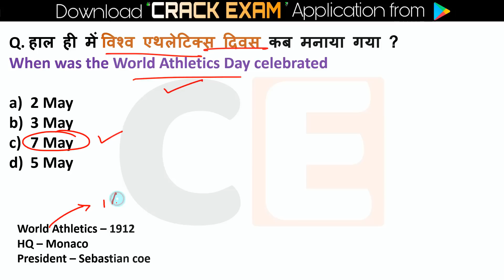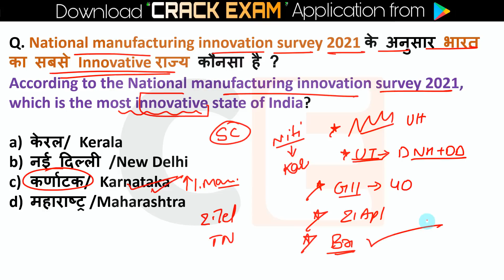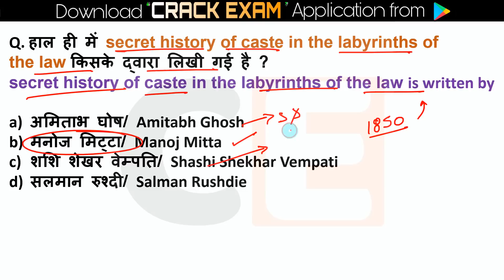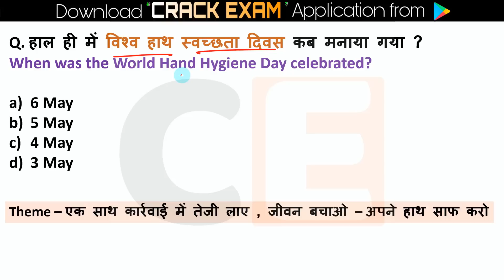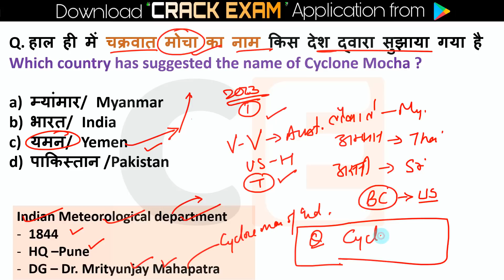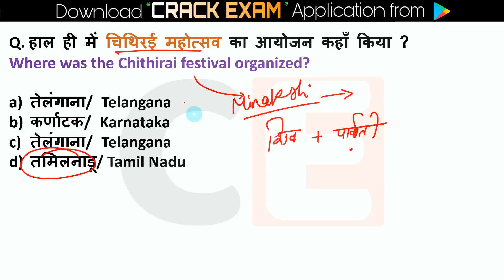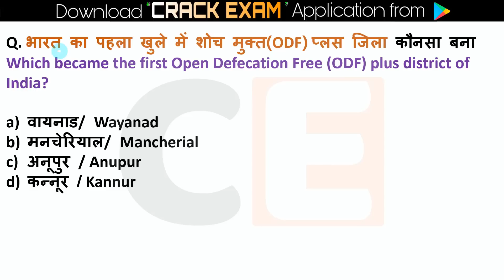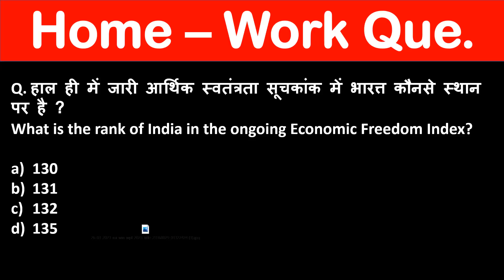7 May 2023 Current Affairs | Daily Current Affairs | May Current Affairs 2023, Current Affairs Today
6 May current affairs,
6 May current affairs 2023,
6 May 2023 Current Affairs
10 minutes 20 current affairs
10 min 20 current affairs 2023
tet
gk trick
 channel
 latest news
 current gk
 medal
current
current issues
June month current affairs
 current affairs2023
sports tak
only Top Study
गायत्री मंत्र